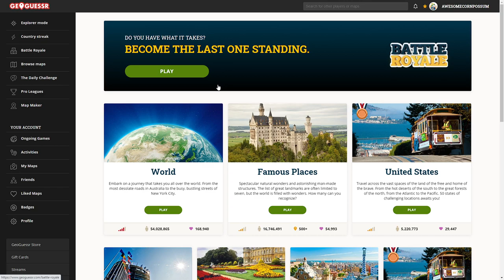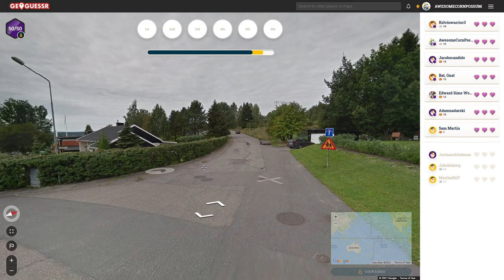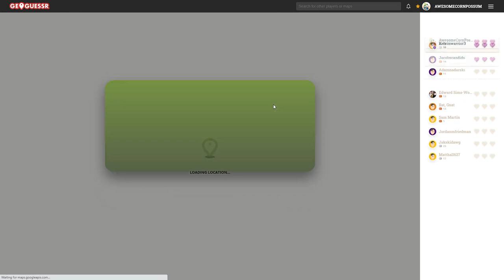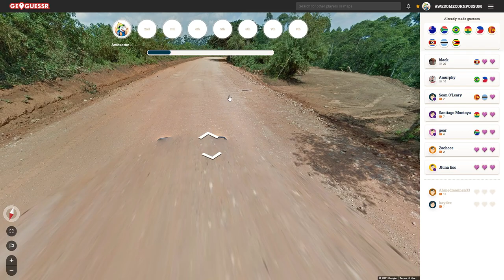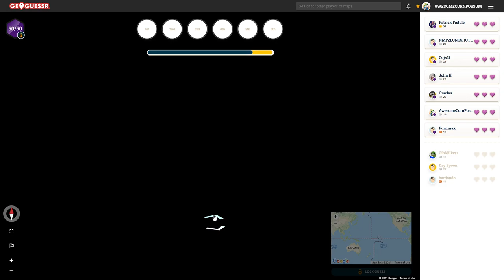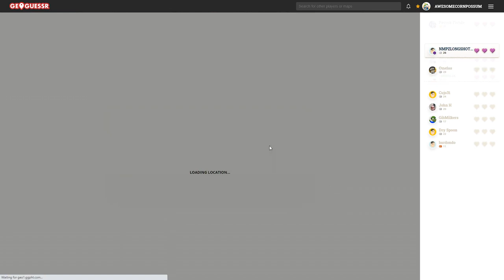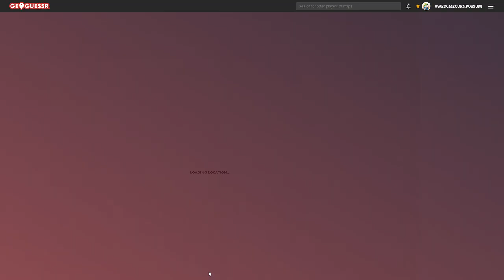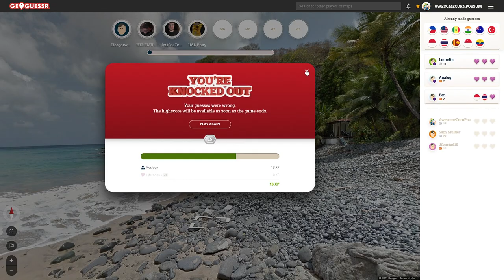Geoguessr Battle Royale - Episode 51 [Back in the Saddle]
Geoguessr has a battle royale mode now!  It's a fast-paced multiplayer version of Geoguessr.  Watch as I struggle to identify flags, languages, and differentiate various Eastern European countries.